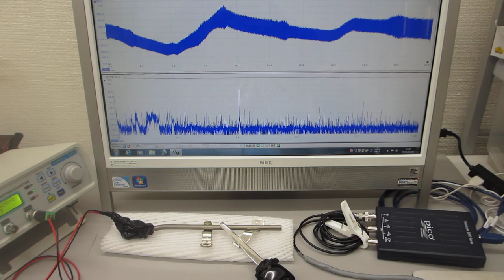超音波の非線形現象を測定解析（音圧測定解析 100MHz、発振制御 25MHz）